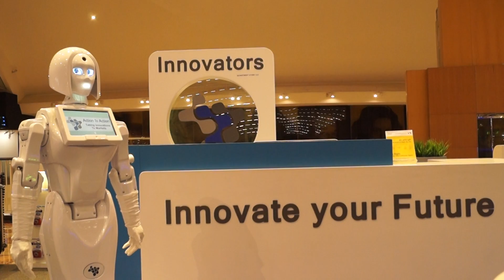Humanoid Robotics at Innovators Store 1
Say hello to our new team member at Innovators flagship showroom in Festival City Mall, it's an amazing accomplishment to be one of the world's first retail store to have a permanent Robot working side by side with the sales team to provide customer services, store tours, and company introduction. thanks to Action To Action team wonderful support making this possible.For more info about latest Robotics & Innovations please or E-mail or call Tel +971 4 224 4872